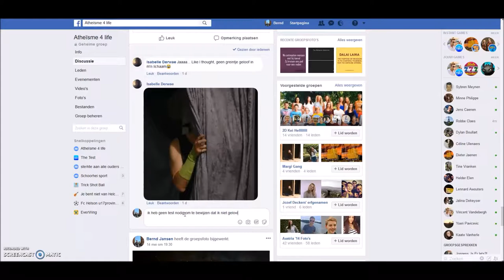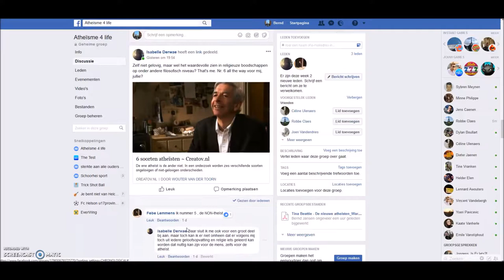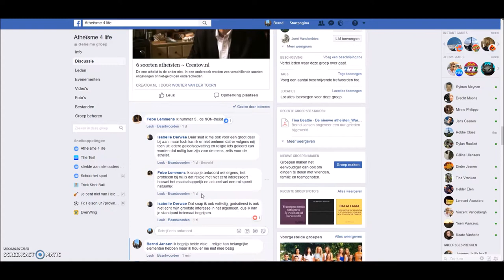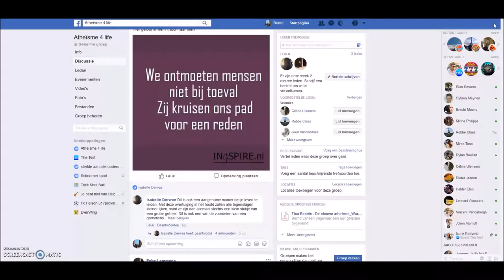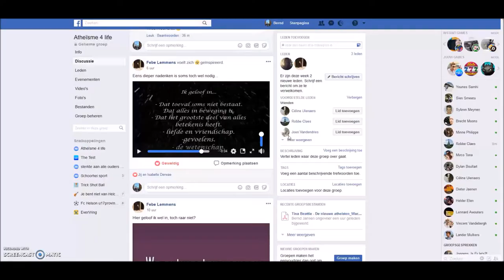6D groep3 Oh my God